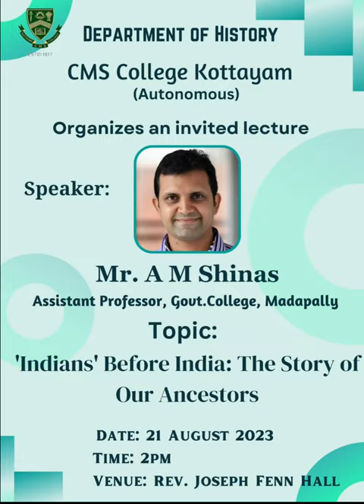Invited lecture by Mr. AM Shinas